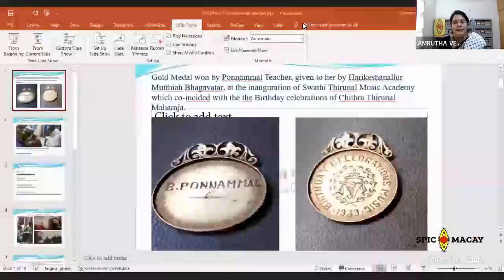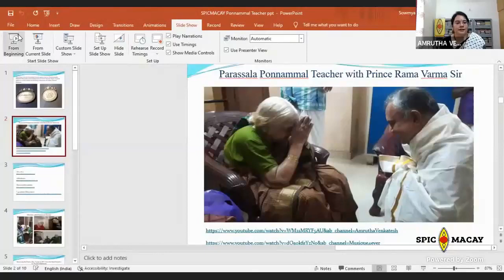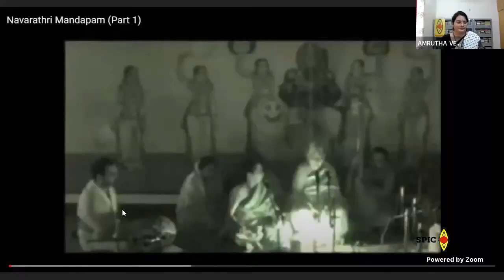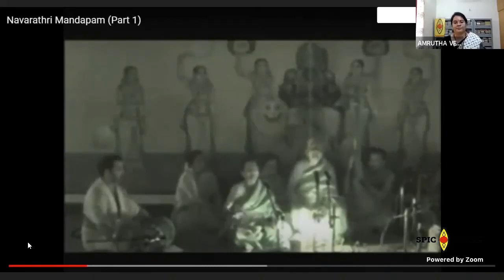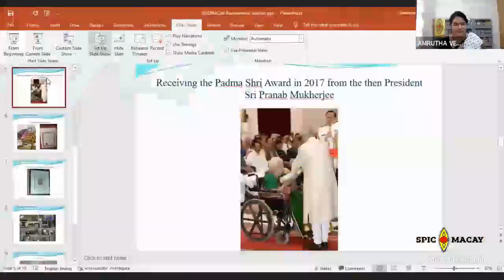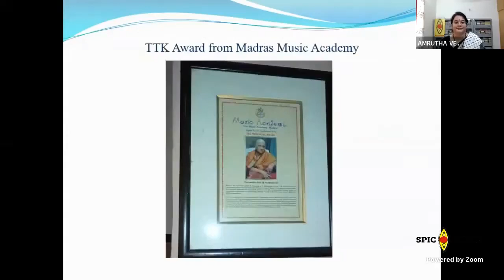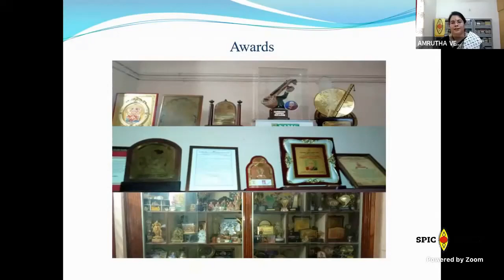Parassala Ponnammal Teacher | Talk by Amrutha Venkatesh | SPIC MACAY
Here are excerpts from a lecture by Vid. Amrutha Venkatesh , about her Guru Vid. Parassala B.Ponnammal Teacher , organized by SPIC MACAY as part of their 'Great Masters Series'.